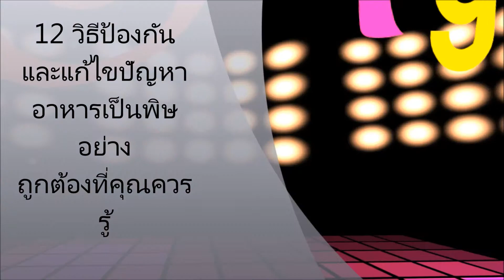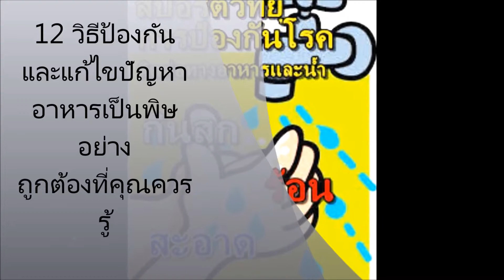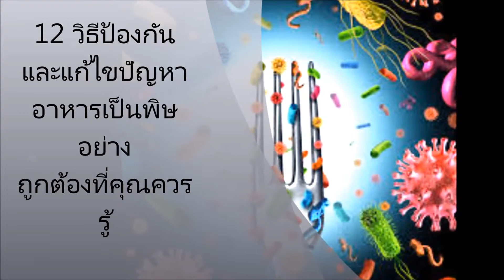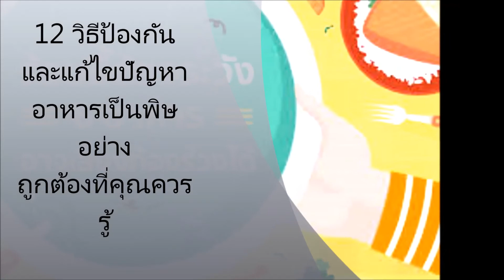12 วิธีป้องกันและแก้ไขปัญหา อาหารเป็นพิษ อย่างถูกต้องที่คุณควรรู้